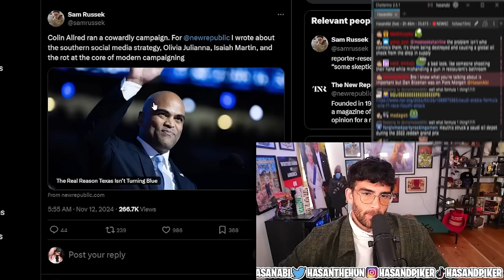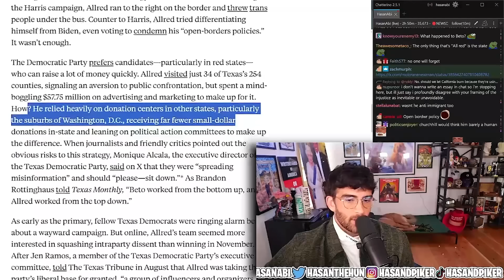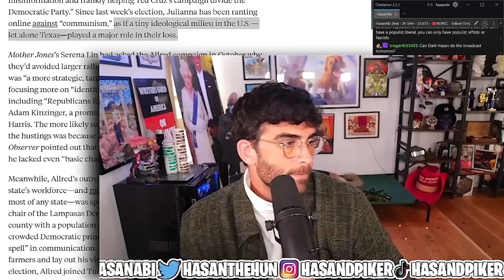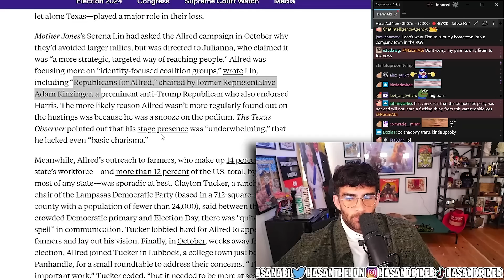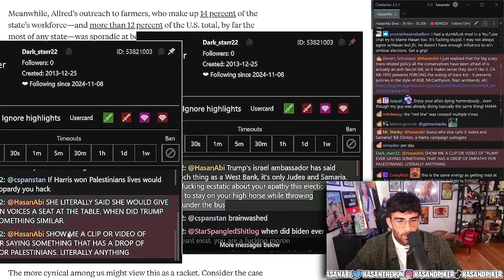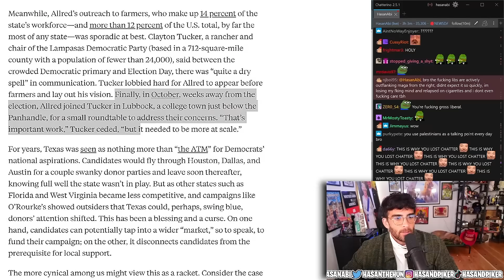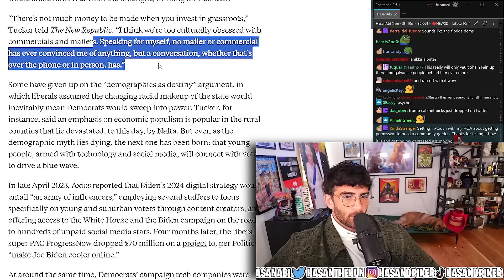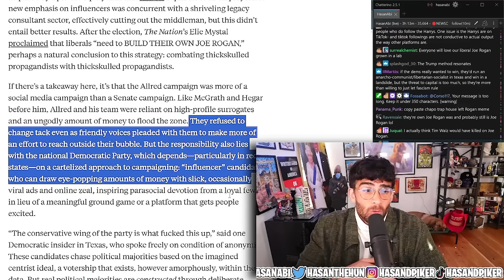The Real Reason Texas Isn't Turning Blue | Hasanabi Reacts